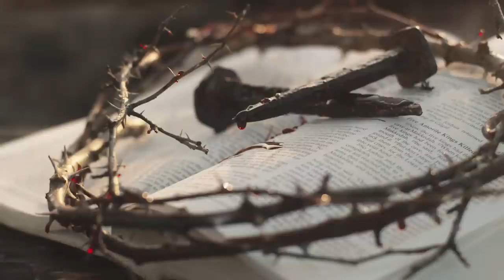niedziela, 25 czerwca 2023, XII Niedziela Zwykła